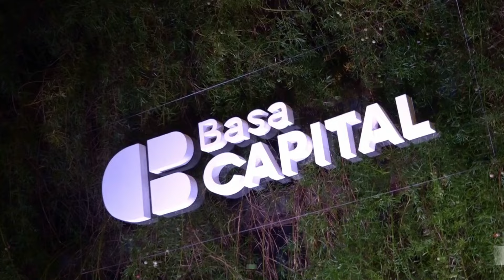BASA Capital presentó el nuevo Fondo de Inversión Ganadero Ferusa I